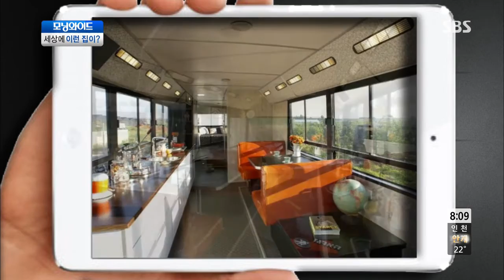모닝와이드 130910 #5(6)